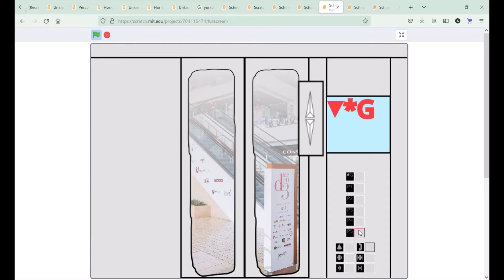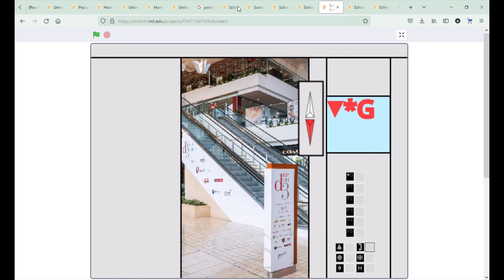Schindler 5500 MRL Traction Elevators, Yorkdale Shopping Centre, Toronto ON Canada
It looks like Scratch Elevators as Yorkdale Shopping Centre as Quest Corp HQ Lookalike

All Presfentitives
Technical Spec.
Elevator Logo - Schindler 5500
Type Traction
Building Address 3401 Dufferin St
Numbers of Bundel - 12
Bevats - 2
Quantity - 2
Capacity 1380 KG
People 25
Floor Served 6
Illumination Red

Date Filmed - June 11th 2022
Inavating Places
Inavating City